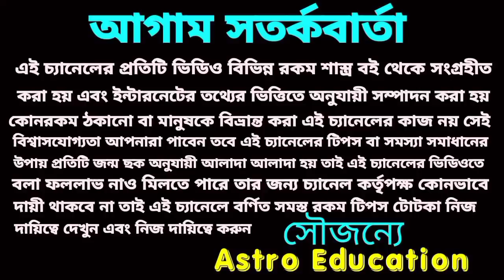স্বয়ং বিষ্ণুর আশীর্বাদে 61 বছর পর এই মহাসংযোগ 6 রাশিকে করবে হঠাৎ ধনী।